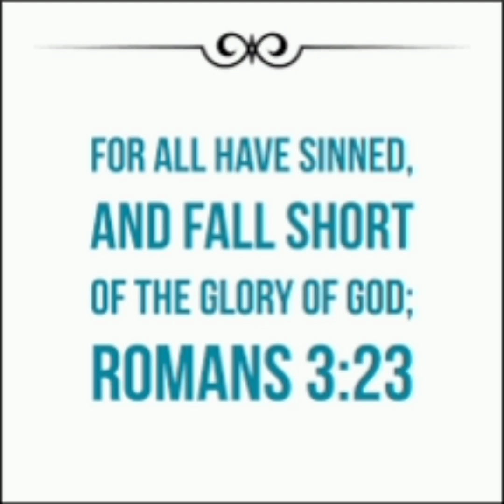bishop whitehead allegedly scamming people/ evil pastor (storytime)